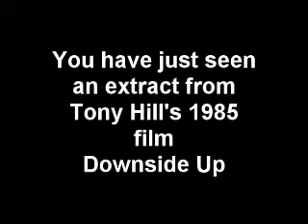Downside Up (1985)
Awesome British experimental cinema.  I saw this on Channel 4 back in the 1980's when they regularly used to show shorts experimental films.  Aaah, them were the days...